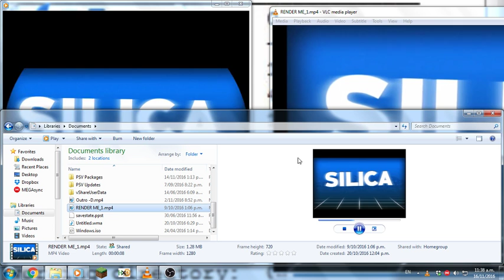My Intro. Playing 3 Times at once.